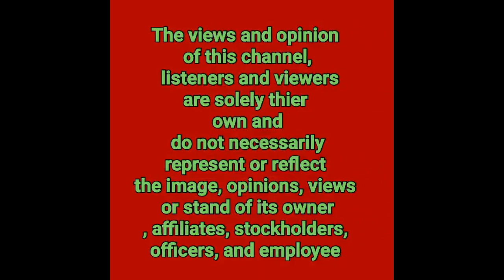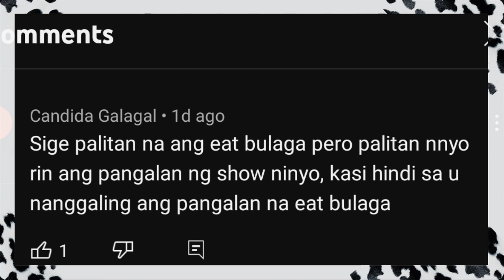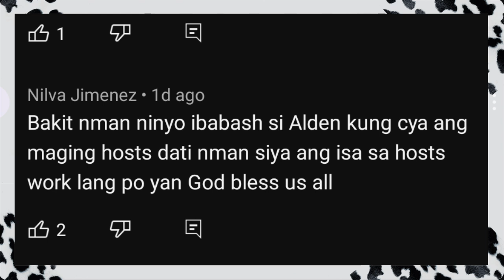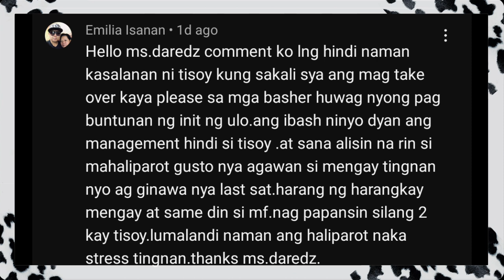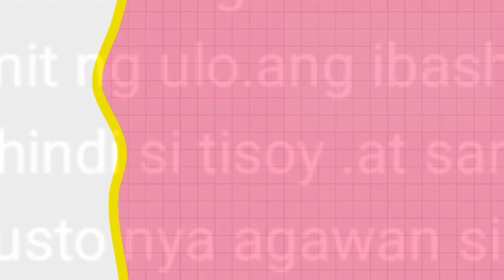ALDEN RICHARDS|MAINE HAPPY SA GOODNEWS NA HATID SA KATATAPOS LANG NA MEETING NG MGA BOSSES